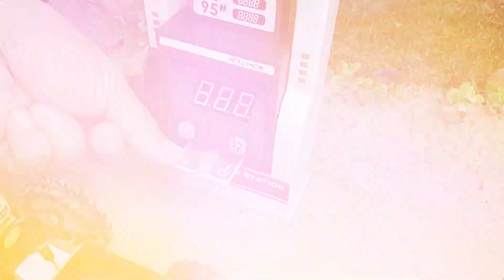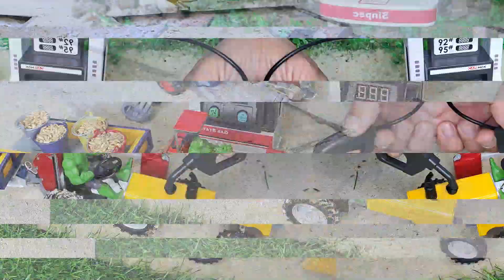Making mini petrol pump on concrete base, diy mini farming, top mini science projects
making mini petrol pump
diy mini house
making mini bridge
diy mini concrete road
diy mini tractor
mini tractor science projects
mini farming